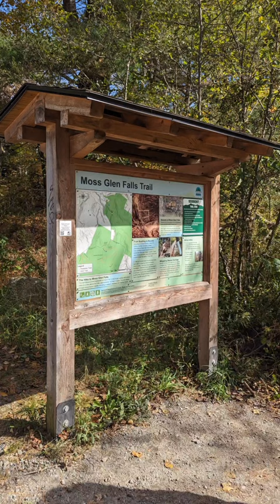Moss Glen Falls (VT) hike in Autumn 🍁🍂 season